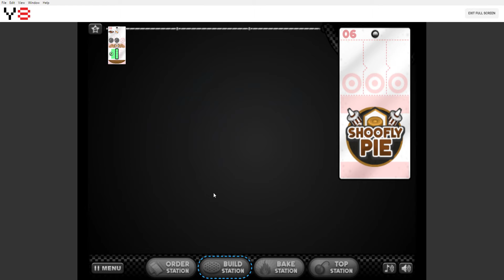papa's bakeria day 30